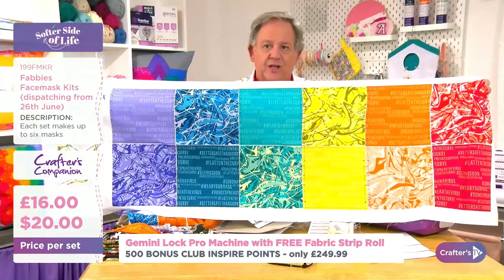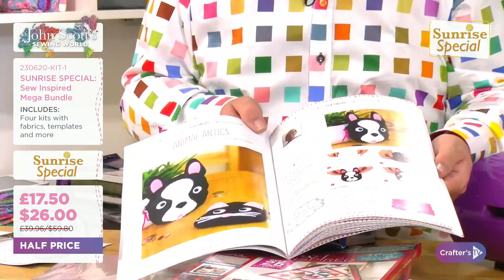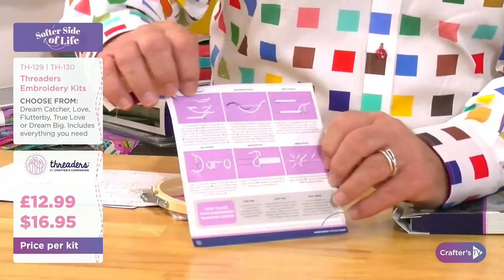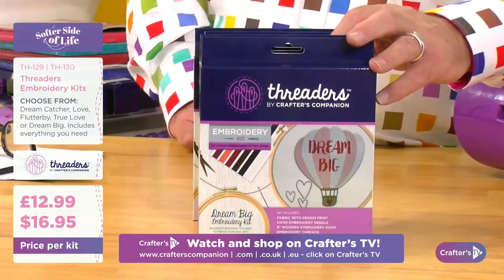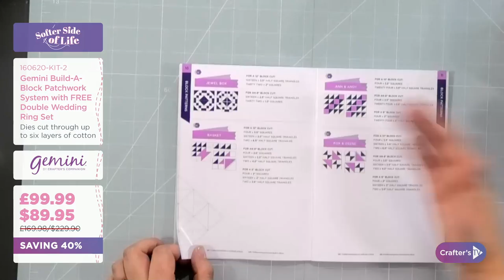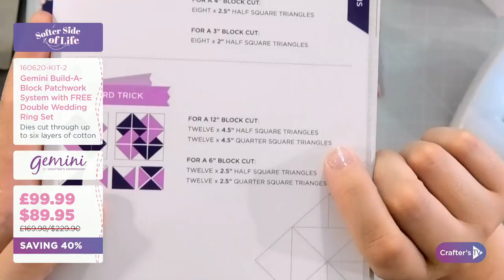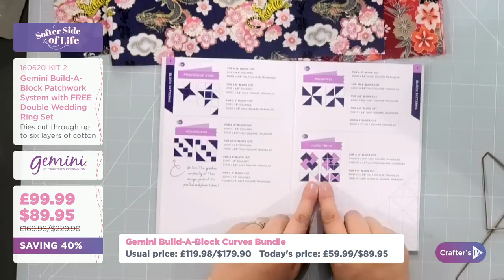23rd June: Softer Side of Life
Sit back, relax and have SEW much fun exploring the softer side of life! Join Joe Remblance & Leann Chivers at 11am BST 🇬🇧 / 6am EDT 🇺🇸 for your chance to try some new needlecraft fun, grab some amazing deals, and find your new favourite hobby!